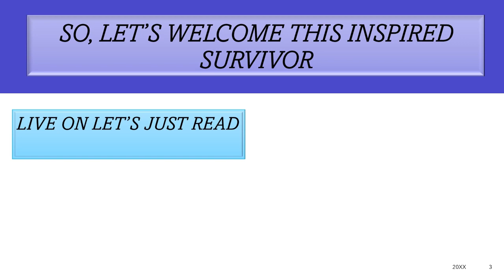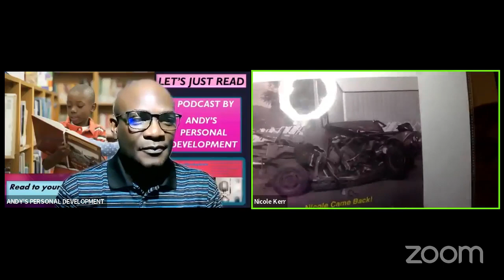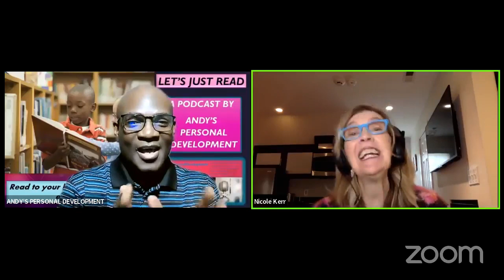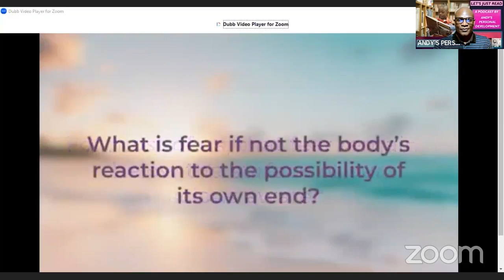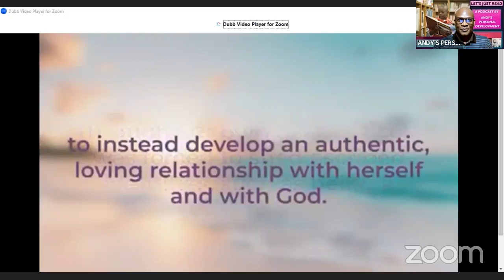How to Fully Live and Not Fear Death.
Award-winning health expert Nicole Kerr is the co-author of Eating the Rainbow: Lifelong Nutritional Wellness—Without Lies, Hype, or Calculus. She has appeared on CNN, PBS, CBS, ABC, the Food Channel, and a host of other TV and radio shows to share her unique perspective on wellness, lifestyle, and nutrition.  For the past 30 years, Nicole has worked in all sectors of society, including in government (the Centers for Disease Control and Prevention), non-profit (American Cancer Society), military (United States Air Force Medical Operations), academia (University of Hawaii), healthcare institutions/hospitals (Adventist Health Castle and Queens Medical Center), corporate settings (Sea Ties, LLC), and private consultation. Nicole’s warm, engaging presentations have earned her a place in front of international audiences ranging from corporate food producers to health and medical associations. Throughout her career, she has focused on supporting people from every walk of life to make realistic, meaningful, happy choices for lifelong health and well-being.  When she was a 19-year-old cadet at the United States Air Force Academy, Nicole would be forced to learn how to live and love differently following a terrifying and transformative Near-Death Experience. Her memory of the crash came back 20 years later, and it has taken Nicole almost another two decades to align her soul, spirit, mind, and body, proving healing is certainly a non-linear process. A disabled veteran, Nicole now maintains a private practice primarily using the Neuro Emotional Technique (NET) targeting the often overlooked domains of emotional, energetic, and spiritual well-being.